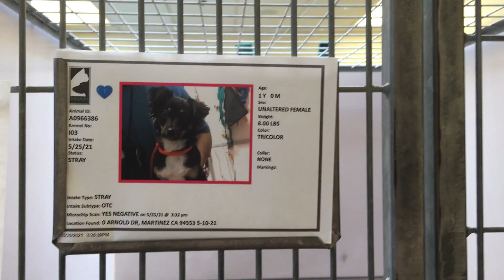Rowena: 1y Tricolor female terrier